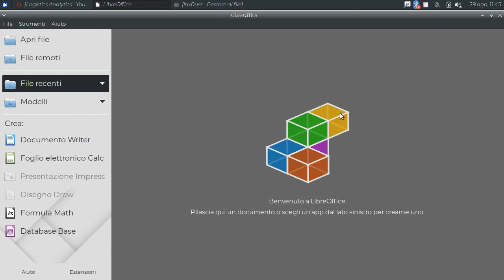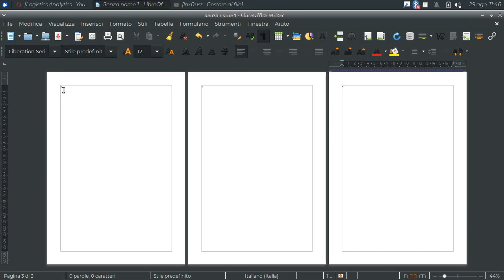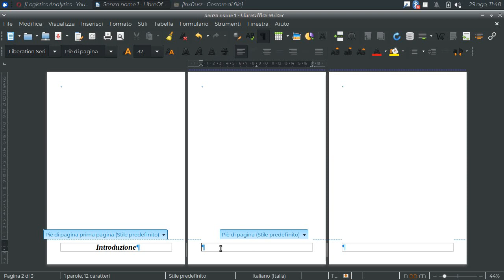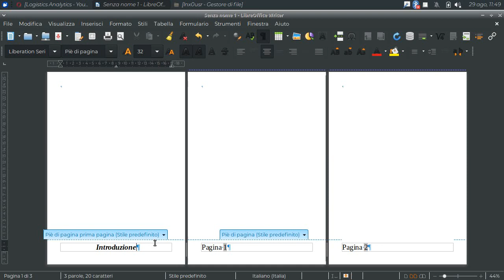✔ Intestazione e Piè di Pagina Diversi per la Prima Pagina 1/2 (LibreOffice Writer)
Inserire i campi dinamici Numero di Pagina.